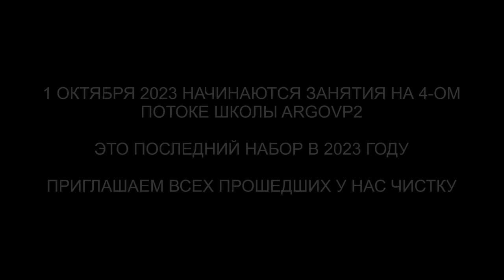Лирианец | 10 вопросов куратору с Созвездия Лира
✅ По вопросам сеансов - администратор Ольга Лирианец | 10 вопросов куратору с Созвездия Лира | @ARGOVP2
00:00 Приглашаем Куратора Яниса
01:34 Из какого места во Вселенной пришла моя Душа
02:03 Можете ли вы описать, как выглядит мой дом души
03:40 Что такое мой энергетический стержень
05:51 С какими целями и задачами пришла  моя душа
09:01 В какой области мне следует развивать свой потенциал
09:35 Каковы мои основные негативные модели, которые блокируют мое чувство гармонии
10:12 Каковы величайшие таланты моей души, на которые я могу положиться
11:24 Каков уровень моего высшего Я
 12:15 Существую ли я сейчас в нескольких параллельных воплощениях
15:38 Что еще важного я должен знать, что я не подумал спросить
17:16 Подарок для Куратора